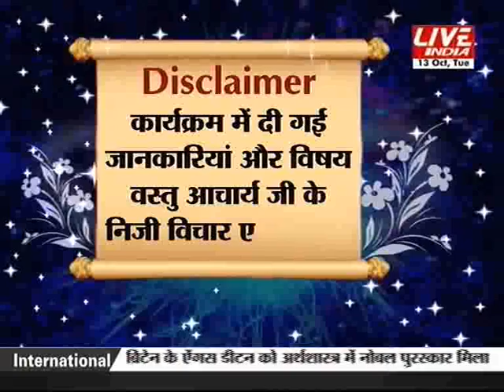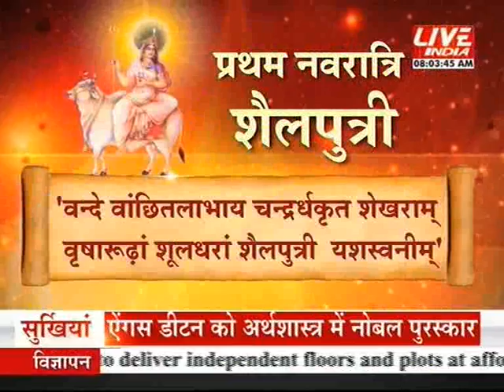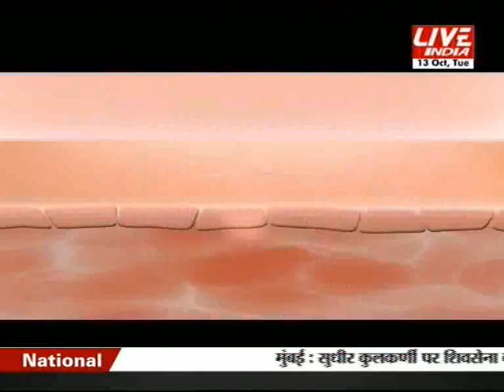Kal Aaj or Kal 13th October 8 AM Part 1